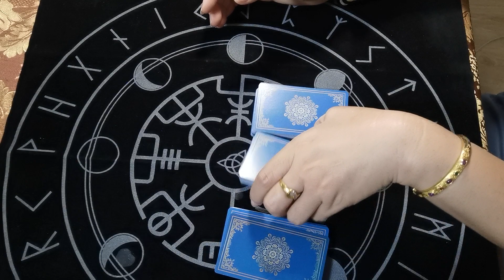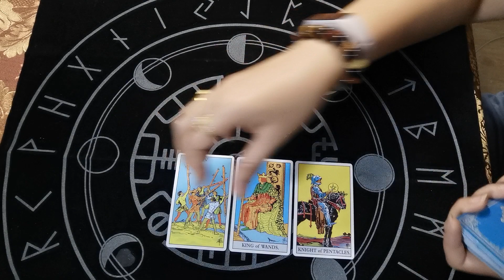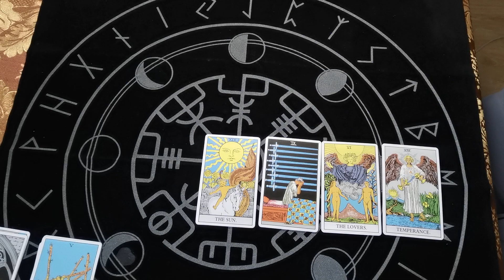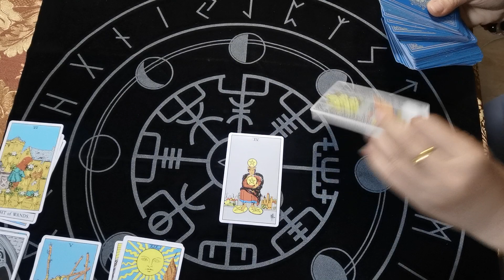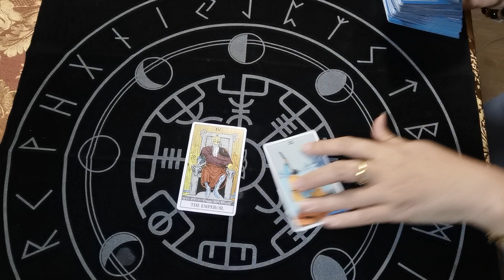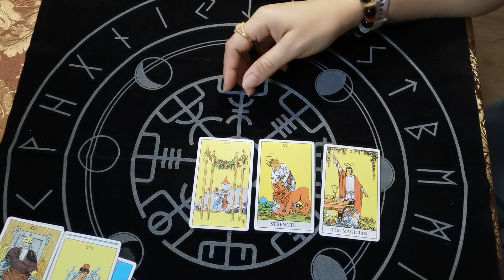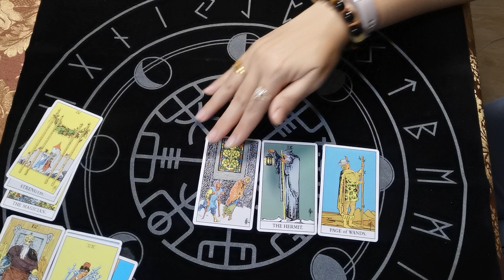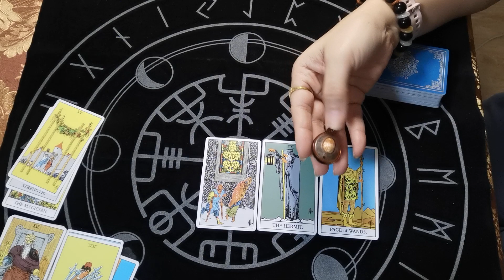ราศีกุมภ์​ | ก่อนสิ้นปี​ 2564​ ต้องระวังอะไรบ้าง​ และจะมีสิ่งดีๆอะไรเกิดขึ้นบ้าง​ | พ.ย.- ธ.ค.​2564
ดูดวง 12 ราศี ทำนายไพ่ทาโร่ต์ 12 ราศี  เพื่อเป็นแนวทางในการวางแผนชีวิตล่วงหน้าตามดวงชะตา  การดูดวง ไม่ใช่เรื่องงมงาย  แต่เป็นความเชื่อที่มีมาตั้งแต่โบราญ  การพยากรณ์ และโหรเป็นผู้ที่มีความสามารถพิเศษ ได้รับพรเพื่อมาทำหน้าที่ช่วยเหลือผู้คน และแนะนำทางออกของปัญหาให้แก่ผู้คน  guild people หากคุณเป็นอีกคนหนึ่งที่มีความเชื่อเรื่องโชคชะตา destiny ที่นี้เป็นช่องทางหนึ่งที่คุณจะค้นพบชะตาของตนเอง
การทำนายโชคลาภเงินทอง ความรัก การเงิน การงาน สุขภาพ และการเดินทาง ชี้แนะแนวทางแก้ไขปัญหาชีวิต ซึ่งพลังงานบวกจากไพ่ทาโร่ต์ หรือไพ่ยิปซี จะส่งมาถึงคุณ เพื่อ เสริมกำลังใจให้แก่คุณ ชีวิตต้องมีหวัง อย่ายอมแพ้ สู้ต่อไป จนถึงจุดหมาย นั่นคือ เป้าหมายของการทำนายไพ่ทาโร่ต์ที่ @9tarot Payakon ได้ตั้งใจทำเพื่อคุณ

โปรโมชั่น   แพคเกตดูดวงไพ่ทาโรต์ 99 บาท  (หมดเขต 31ธ.ค.64)
✨ดูดวงไพ่ทาโรต์พื้นฐาน
✨ดูไพ่ทาโรต์-ชีวิตปัจจุบัน และอนาคต

แพคเกจ ทำนายดวงด้วยไพ่ยิปซีเพื่อหาคำตอบ / แก้ไขปัญหาและให้คำแนะนำ  ค่าครู 299 บาท
แพคเกจนี้จะทำนายดวงชะตาด้วยไพ่ยิปซี โดยเจาะปัญหา สะท้อนถึงสถานการณ์ของปัญหา  และแนวโน้มผลลัพธ์ของปัญหา  พร้อมทั้งแนะวิธีการแก้ไขปัญหา  โดยสามารถถามได้ถึง 6 ข้อ  พร้อมทั้งสรุปภาพรวมของดวงชะตาในปัจจุบันและอนาคตอันใกล้  (คำทำนายส่งเป็นคลิปวีดีโอ ภายใน 24 ชม. หรือหากมีคิวยาวทางผู้พยากรณ์จะแจ้งให้ทราบก่อนโอนค่าครูค่ะ)
ผู้ขอรับคำทำนายจะถามทีละข้อ โดยอธิบายปัญหาที่เกิดขึ้น และคำถามที่ชัดเจน 1 คำถาม/ข้อ  ที่ต้องการจะถามเกี่ยวกับปัญหานั้นๆ  (ปัญหา 1 ปัญหา  อาจจะถามมากกว่า 1 ข้อ  แต่ให้ระบุคำถามอย่างชัดเจนทีละข้อ)
หมายเหตุ : ปัญหาอาจมีปัญหาเดียว  แต่ถามได้ 6 ข้อ  หรือมีหลายปัญหาแต่ถาม 1 คำถาม/ปัญหา โดยตลอดแพคเกจจะถามได้เพียง 6 ข้อเท่านั้นค่ะ